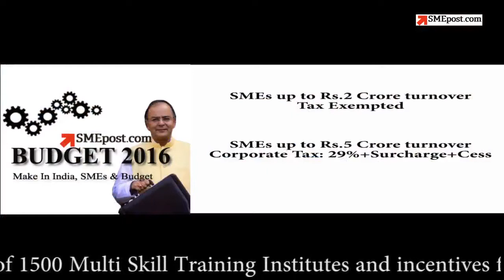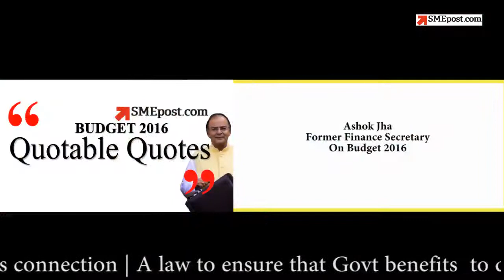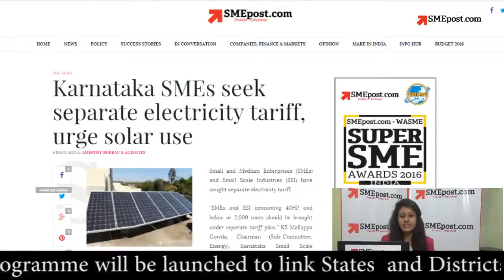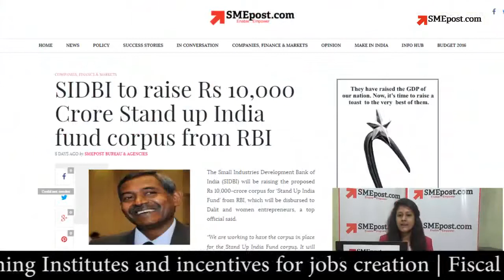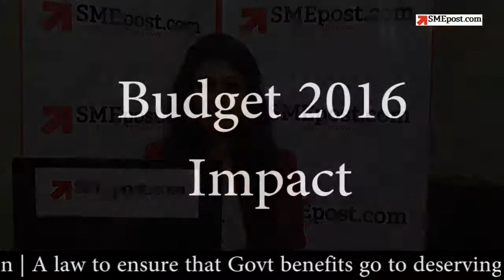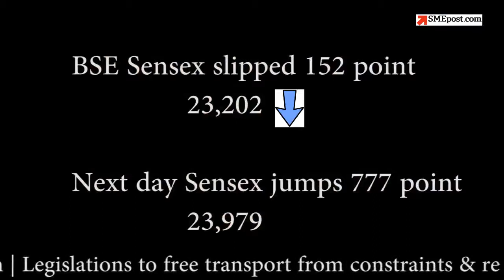SMEpost | Weekly SME News RoundUp - March 5, 2016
SMEpost | SMEpost.com brings you weekly SME news round up with all important SME news and week's main events.